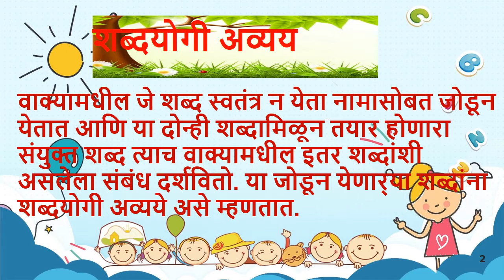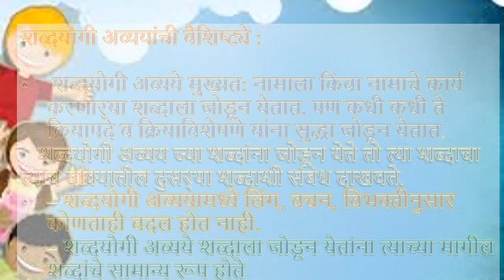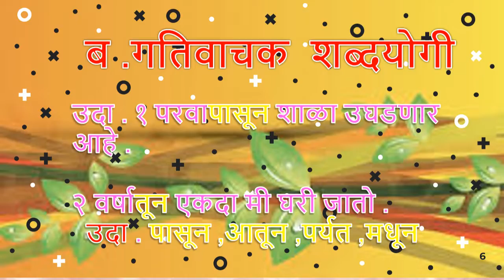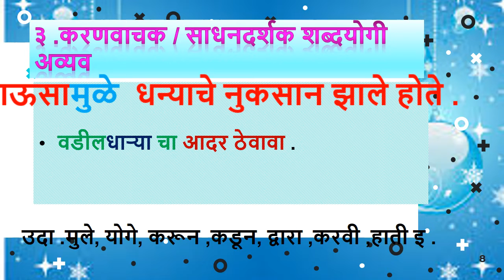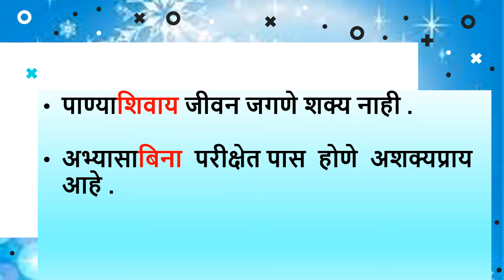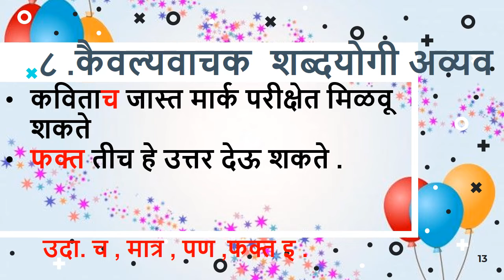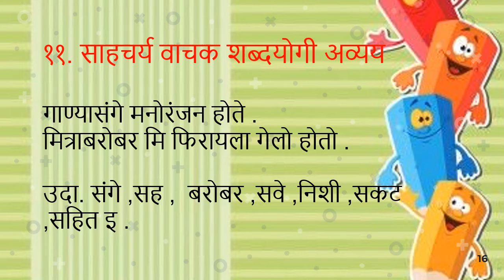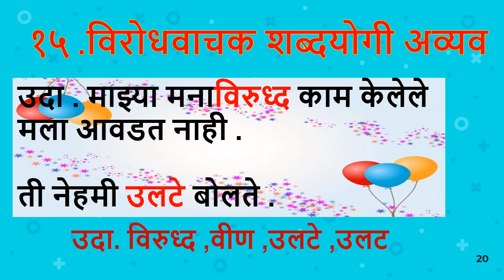शब्दयोगी अव्यव व त्यांचे प्रकार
शब्दयोगी अव्यव व त्याचे प्रकार हा व्हिडीओ सर्व स्पर्धा परिक्षा साठी उपयुक्त असा आहे . त्यात शब्दयोगी अव्यव ची पूर्ण प्रकारांची माहिती दिली आहे .